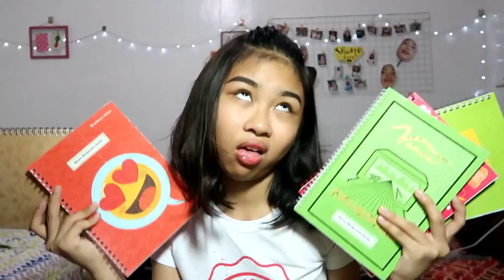2018 UNSEEN CLIPS & BLOOPERS ||Shane Garde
hello guys!! shane here!!💓 HAPPY NEW YEAR EVERYONE!! THANKYOU SA LAHAT LAHAT!! ILOVEYOUALL

GUYS COMMENT DOWN BELLOW ANY SUGGESTIONS SA NEXT VID KO !!

—Philippines
— 14 y.o
—canon g7x mark ii
— filmora

        !! BUSINESS & COLLABS !!

ENJOY!💖 ily all xoxo